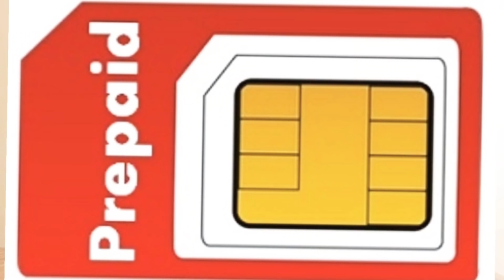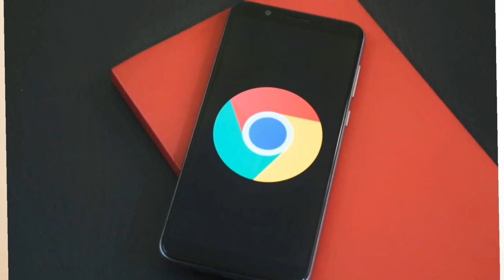What is prepaid and postpaid? What are the different between prepaid and postpaid in malayalam,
what is the different between prepaid and postpaid is a little problem to understand
so, this video helpfull for viewer to understand in to the difference